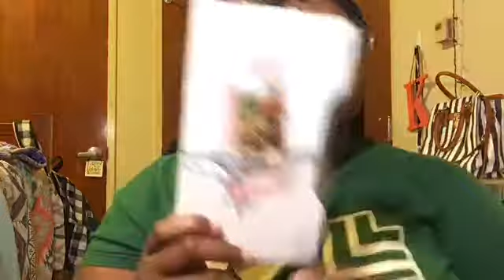Ballin' On A Budget ( College Version)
Hey Gang. Hope you guys enjoy this video of items priced $20 & below! If you guys have any comments or question be sure to leave them down below!